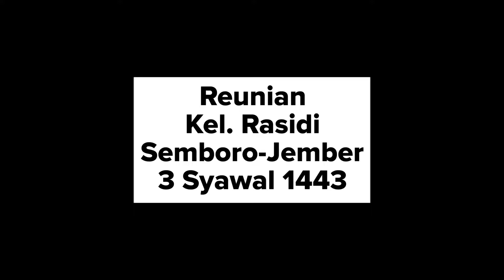Reunian Kel. Rasidi, Semboro-Jember